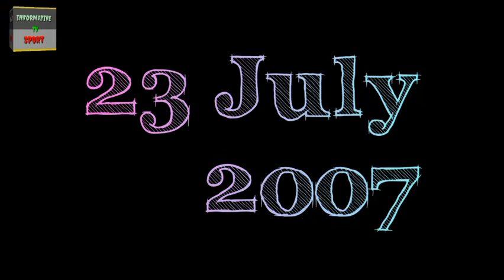Brian Lara Life Style 2022 | Biography, Career, Records, Income, Family, Net Worth, House.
Brian Lara Life Style 2022 | Biography, Career, Records, Income, Family, Net Worth, House, Cars Collection.

In This Video We Talk About The Life Style of Brian Lara . We Shared Updated Information Related to Brain Lara Biography, Career, Records, Net Worth, House And Cars Collection. We hope that our video Entertain You.

Brian Lara Net Worth
Brian Lara 400 Runs
Brian Lara Cars
Brian Lara House